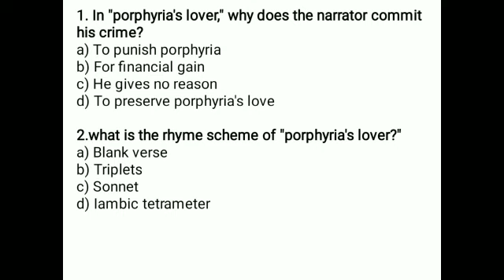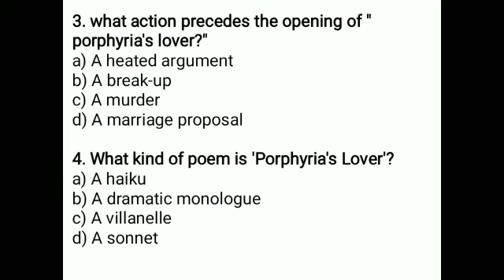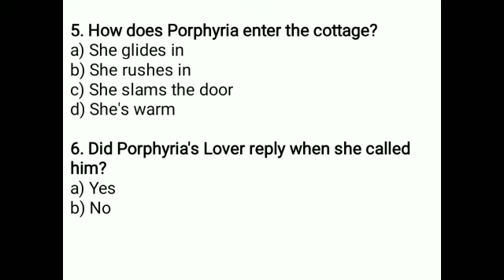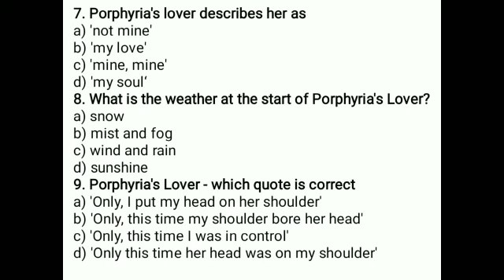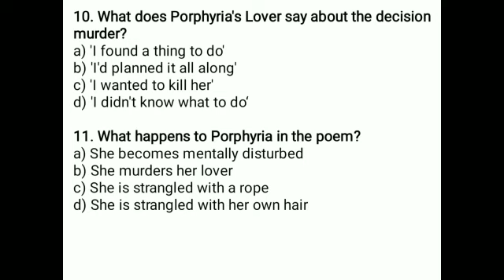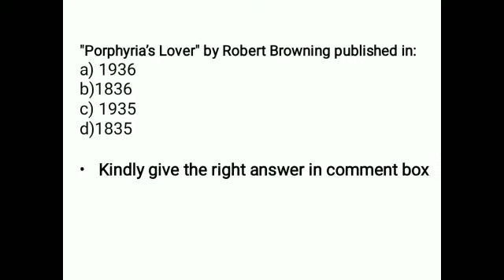M.C.Q. on Porphyria's Lover by Robert Browning- explained in easy way